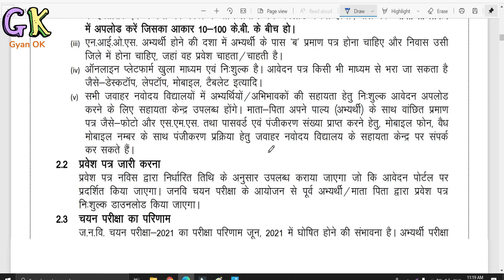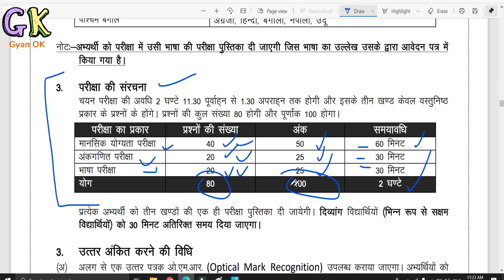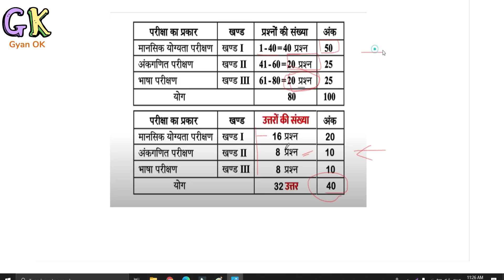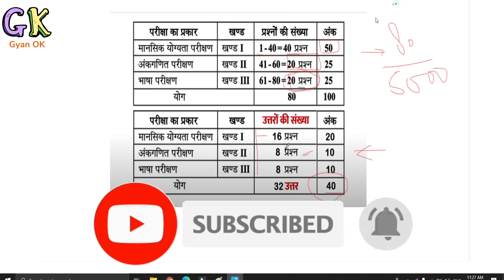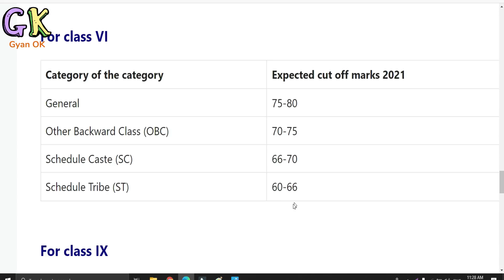Minimum marks required to qualify Navodaya Vidyalaya Entrance exam 2021 | Class 6